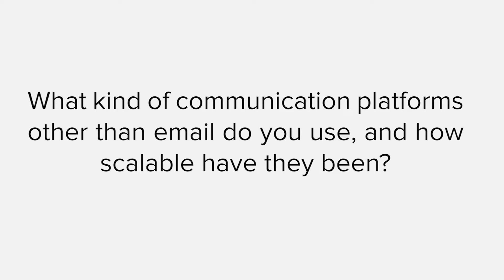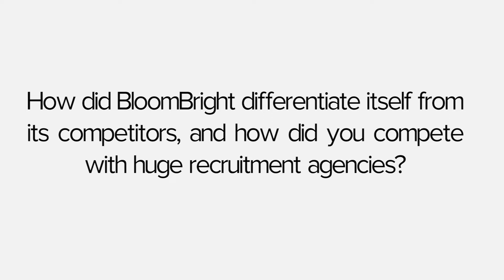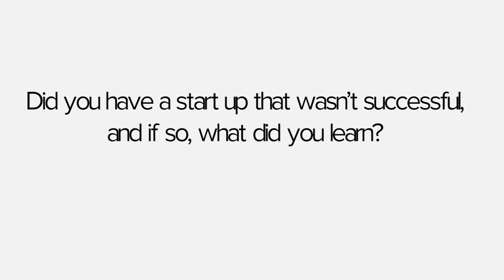Cara Fedewa Debbaudt (BloomBright) - Creating a Business with Authenticity, Resiliency & Integrity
Startup Grind Grand Rapids presents Cara Fedewa Debbaudt, the founder and CEO of BloomBright. Cara discusses the basics of building a business, how authenticity drives results, the norm of work-life integration, and how caring matters.